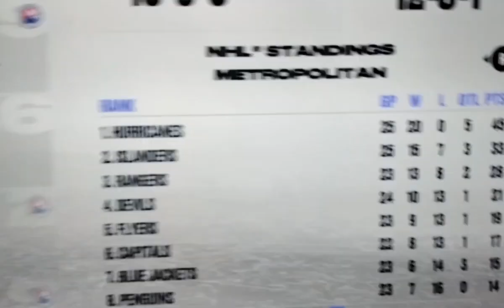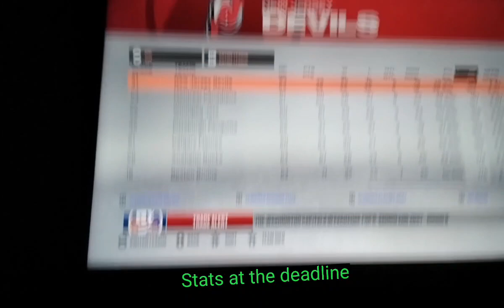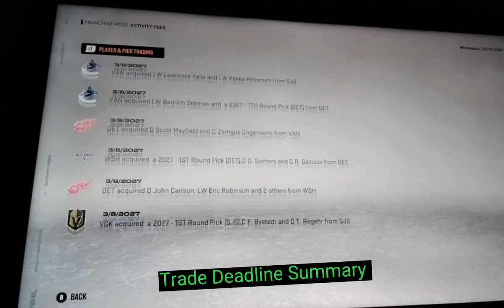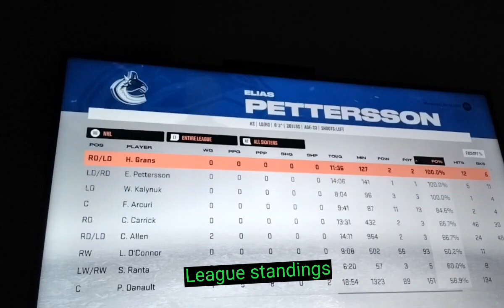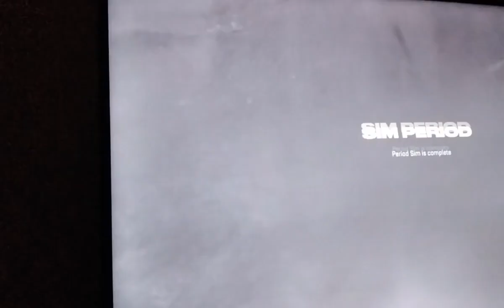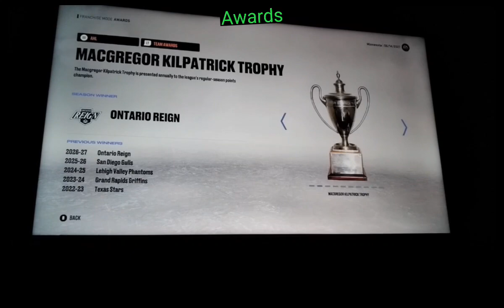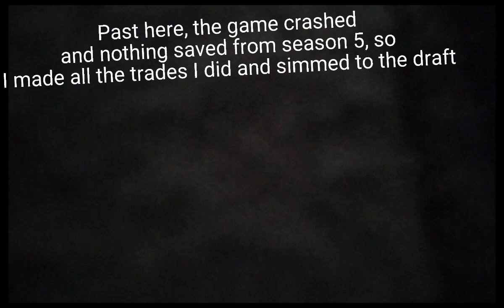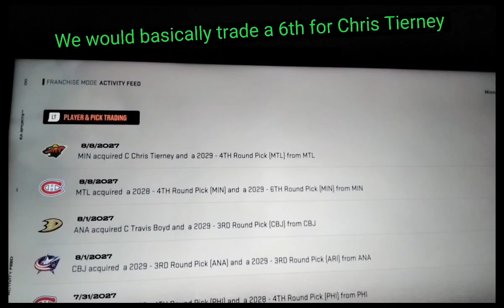NHL23: Minnesota Wild 10 year rebuild(Season 5/10)